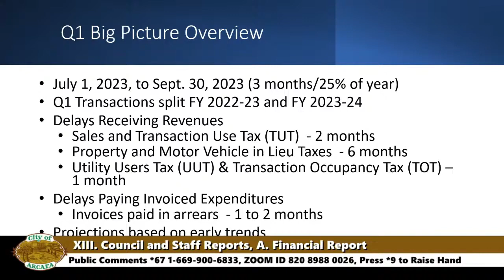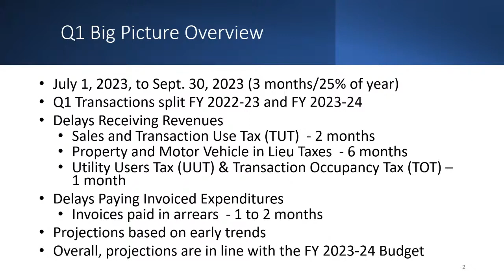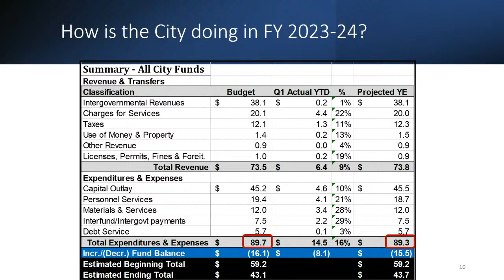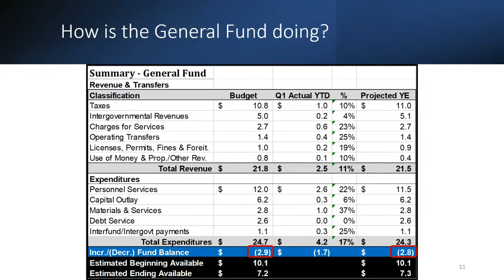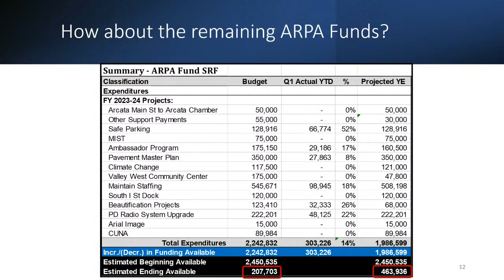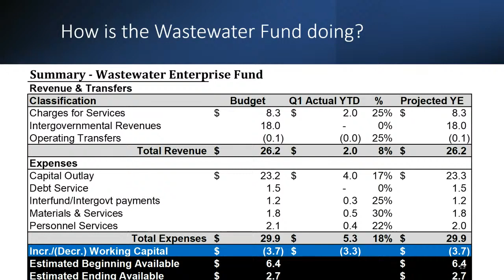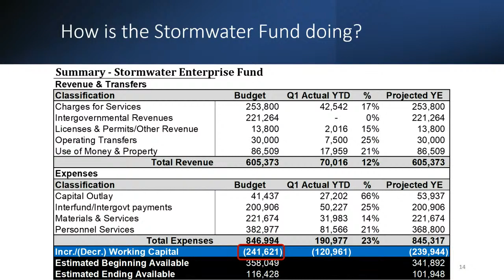Arcata City Council Meeting of 2023-12-20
Meeting of the Arcata City Council on 12-20-23.